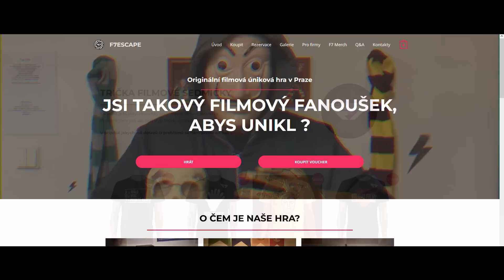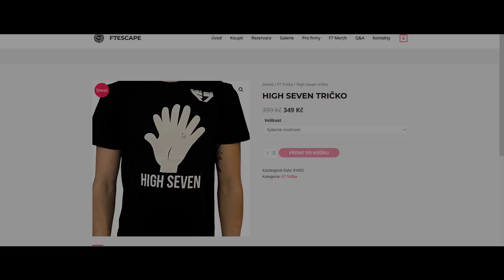7 Nejlepších westernů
Dlouho jste si o to psali, tak tu pro vás konečně máme výběr dle nás nejlepších filmových westernů. Určitě nám do komentáře napište ten váš oblíbený.

S kódem FILMOVASEDMICKA máte 20% slevu

Staňte se členem tohoto kanálu a získejte přístup k těmto výhodám:
Díky za vaši podporu!